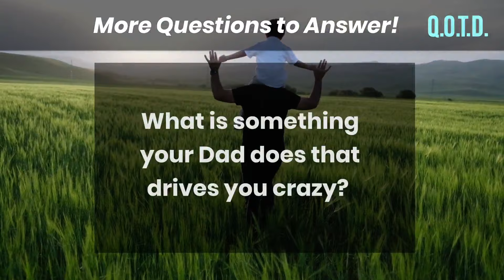Question of the Day | Quarantine Quests!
QOTD 00047: What skills or hobbies did you learn while in lockdown?

When the country was first shut down and we were placed in quarantine, it was a dark time. A lot of us gave ourselves goals to keep us busy during our time alone. Did you pick up any quarantine hobbies or quarantine skills during Covid? Tell us what you learned and how you made the most of your time in lockdown!